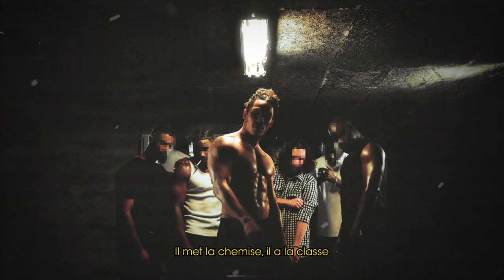Hatik - T&F (Visualizer)